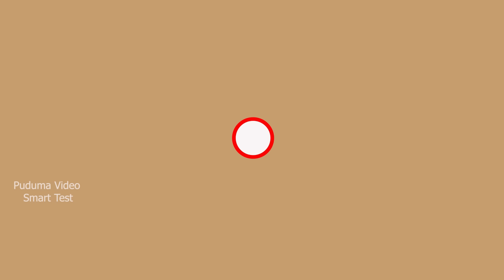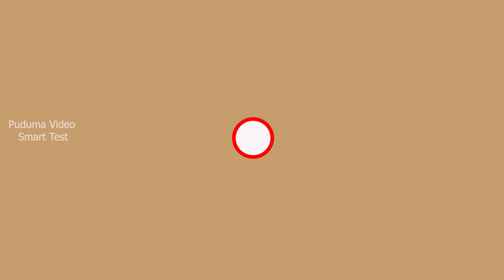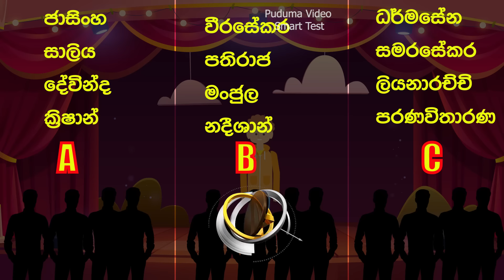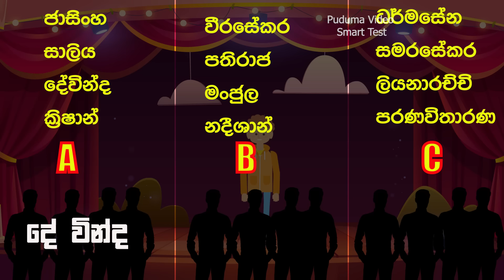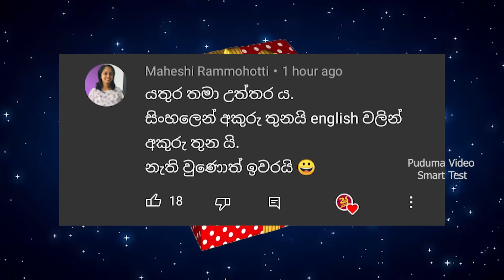Smart Test Ep :53 | මේවා ස්මාට් වෙන්න කැමති අයට විතරයි ..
යාලුවනේ  ඔන්න ස්මාට් ටෙස්ට් 53 වෙනි එපිය අරගෙන ආවා ..එහෙනම් ඉතින් බලන්න ..බලලා ස්මාට් වෙන්න !!

පහුගිය ස්මාට් ටෙස්ට් ඔක්කොම මේ ලින්ක් එකෙන් බලන්න .